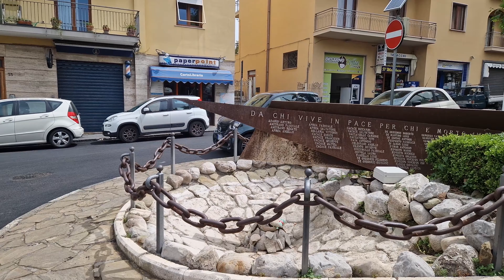✨️ Massa Lubrense, Italy 2024 ✨️ 🇮🇹 [ 4K HDR ] Walking Tour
Welcome or welcome back to my channel, today I propose a somewhat special video which includes a mini tour of a small town on the Sorrento coast on the border with the Amalfi coast located on the extreme tip of the Gulf of Naples, right in front of the island of Capri .
The city of Massa Lubrense has a small center where the main square is located with the monument dedicated to the war dead, along the same road you reach the panoramic point overlooking the island of Capri. Here we also find the town hall and the church of S. Maria delle Grazie.
Good vision.

handle: @beautyplace

Click on the link to discover the numerous advantages reserved for you.